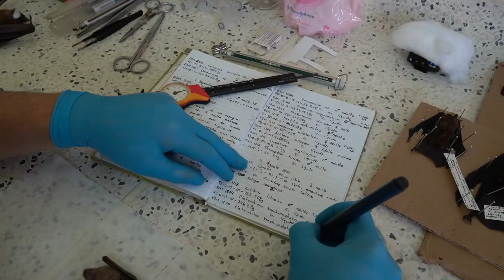LoQuePasaEn Leticia... Darwin Morales Martínez, biólogo e investigador del Instituto SINCHI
¿Qué pasa en las sedes del Instituto SINCHI? ¿Qué están estudiando los investigadores? Hablamos con Darwin Morales Martínez, biólogo e investigador del programa Ecosistemas y Recursos Naturales del Grupo de Fauna del Instituto SINCHI y un apasionado por los murciélagos sobre su trabajo y sus investigaciones.